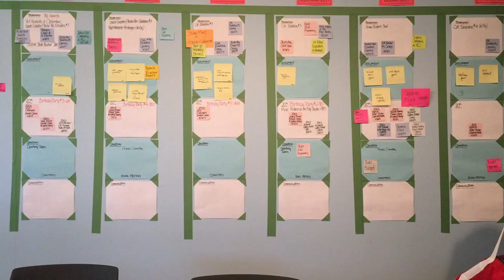How to use your CSFBP20 Artist Kit!